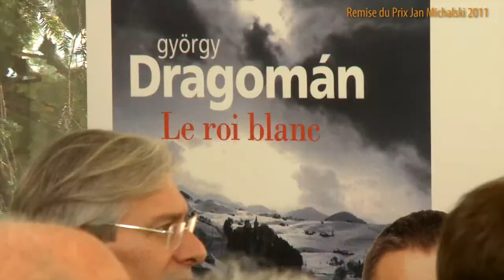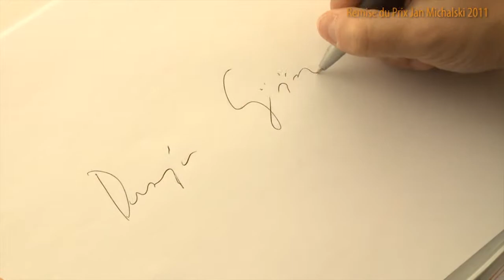Prix Jan Michalski 2011